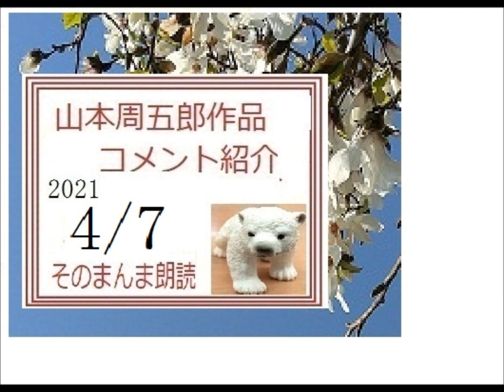「山本周五郎,作品へのコメント,」移転新規その19, 4/7篇,※イグサ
山本周五郎・作「正雪記」「宵闇の義賊・鼠小僧,」「和蘭人形,」「憎いあん畜生,」「五月雨日記,」吉川英治,「源頼朝,」そのほか続々新作公開しています
朗読,２,,「宵闇の義賊・鼠小僧,」,
作,山本周五郎,※朗読イオギ・井荻新

朗読,１,初,「宵闇の義賊・鼠小僧,」
※初回,スタート※あの「鼠小僧」、

「和蘭人形,」,作,山本周五郎,

朗読,33,「正雪記,」,作,山本周五郎,※
朗読,32,「正雪記,」,作,山本周五郎,※
朗読,31,「正雪記,」,作,山本周五郎,※

朗読,１,初,「源頼朝,」,作,吉川英治,
※朗読イオギ・井荻新※初回,スタート
2022年大河ドラマ,「鎌倉殿の13人,,…」
に向けて予習

朗読,８,「小説,　圓朝,（円朝,）」

新企画,「山本周五郎,作品へのコメント,」その５,　9/30篇,※朗読新館※※周五郎系朗読チャンネル新設,　イグサ※新スタート,➡
新企画,「山本周五郎,作品へのコメント,」その３,　9/1６篇,※朗読新館※※周五郎系朗読チャンネル新設,　イグサ※新スタート,➡
新企画,「山本周五郎,作品へのコメント,」その２,　9/９篇,※そのまんま朗読,※朗読新館※

「正直者,」,作,　国木田独歩,※明治文学を　読む,※イグサ,　朗読新館,新邸※姉妹店,朗読新館でも,国木田独歩,朗読公開中,

新企画,「山本周五郎,作品へのコメント,」その１,　9/2篇,※そのまんま朗読,※朗読新館※
新企画,「山本周五郎,作品へのコメント,」紹介,朗読のお知らせ,（予告）※昭和文学を　読む,※朗読新館※
☆山本周五郎作品　全文読切、続々公開中
ー新設チャンネル　イグサ
「季節のない街,　第一章,　街へゆく電車,」（黒澤明,監督,映画,「どですかでん,」原作,）作,　山本周五郎,※昭和文学,※,イグサ,※今ならCM一切なしで見られます（期間限定,10月末まで）

「季節のない街,　第２章,　僕のワイフ,」（黒澤明,監督,映画,「どですかでん,」原作,）作,　山本周五郎,※昭和文学,※,イグサ,※今ならCM一切なしで見られます（期間限定,10月末まで）
「茶摘は八十八夜から始まる,　前半,」,作,　山本周五郎,※昭和文学,※,イグサ,※今ならCM一切なしで見られます（期間限定,10月末まで）

「茶摘は八十八夜から始まる,　後半,」,作,　山本周五郎,※昭和文学,※,イグサ,※今ならCM一切なしで見られます（期間限定,10月末まで）
「枕を三度たたいた,　前半,」,作,　山本周五郎,※昭和文学,※,イグサ,※今ならCM一切なしで見られます（期間限定,10月末まで）
「枕を三度たたいた,　後半,」,作,　山本周五郎,※昭和文学,※,イグサ,※今ならCM一切なしで見られます（期間限定,10月末まで）
朗読,１,「饒舌り過ぎる,」,作,　山本周五郎,※昭和文学,※,イグサ,※今ならCM一切なしで見られます
「失恋第六番,」,作,　山本周五郎,※昭和文学,※,イグサ,※今ならCM一切なしで見られます

「お繁」「万太郎船」「山女魚」
「やぶからし,」「しぐれ傘,」
「武道無門,」「おばな沢,」

「夏草戦記,」「枡落とし」「若殿女難記,」
新訂版,「滝口,」

☆チェーホフ「桜の園」も
一幕目総集編、2幕目以降、続々